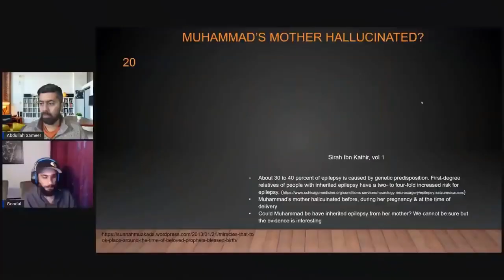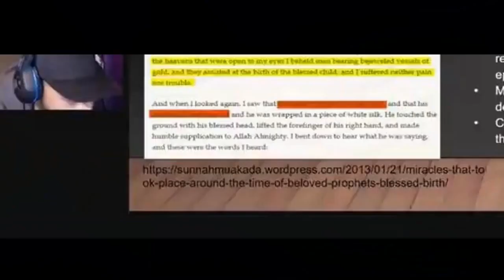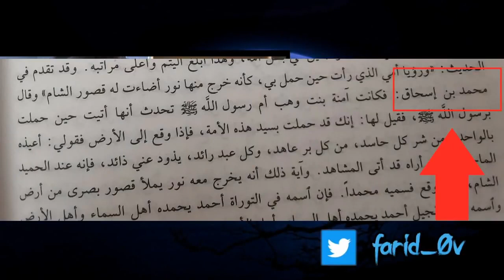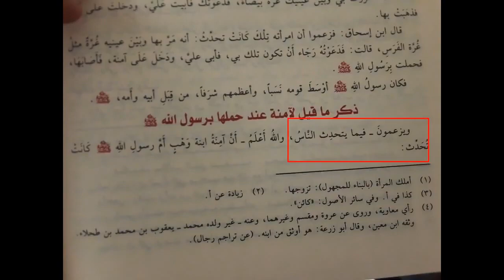Now they Gona say His MOTHER ﷺ had Epilepsy!